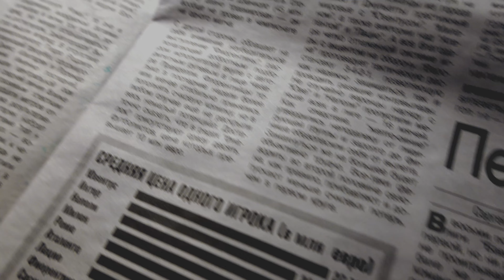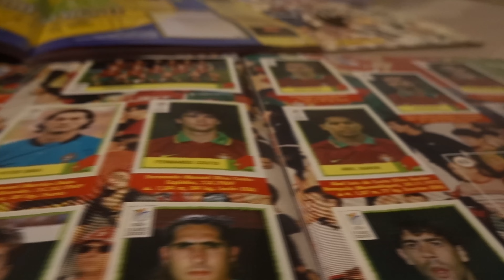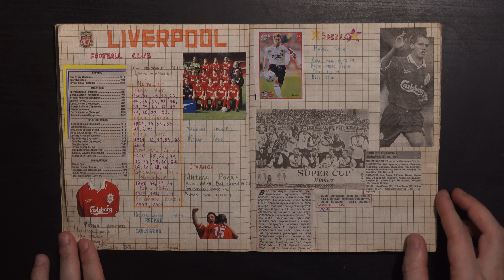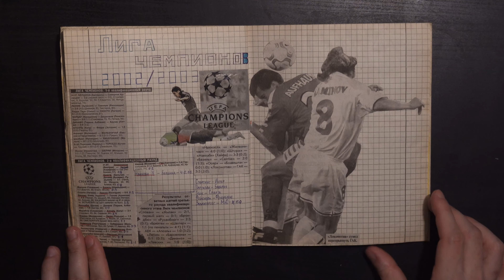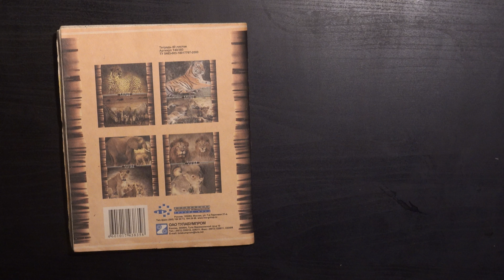Жажда документирования. Английская Премьер-лига и французская Лига 1 в начале 2000-х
Почему люди склонны всё архивировать?
Согласитесь, ведь у каждого в жизни есть такая вещь, которая хранит в себе память о чём-либо. У одного это может быть фотография, записная книжка или компакт-диск, у другого — целая полка с фотоальбомами, личные мемуары или облачное хранилище.
Тяга к сохранению информации, а также собственных воспоминаний, как мне кажется, уже заложена в нас генетически.